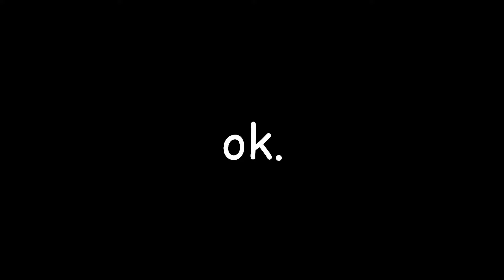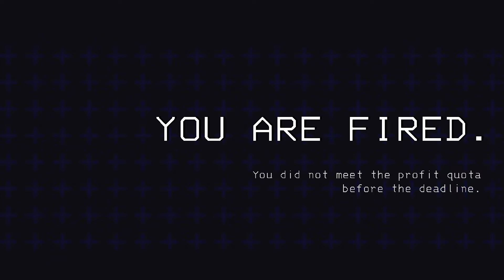We Had Freddy Hunt Us Down in Lethal Company...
The Freddy Fazbear Mod in Lethal Company is Super Scary and Super Fun :)

Become a   M E M B E R   and gain a BUNCH of Channel Perks for only 1 dollar:

Mods Used in Videos:
BepInExPack
ItemQuickSwitch
ShipLoot
JumpDelayPatch
FreddyBracken
More Suits
Coroner
LateCompany
Skinwalkers
TooManyEmotes